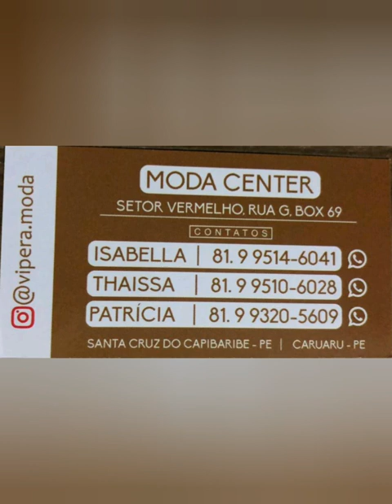MODA FEMENINA MODA CENTER SANTA CRUZ DO CAPIBARIBE PERNAMBUCO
trabalhando com assessoria  de recolhimento de peças assessoria em Santa Cruz 👇 Qualquer dúvida chama no zap ( 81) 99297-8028 falar com valter ou betania

Caruaru